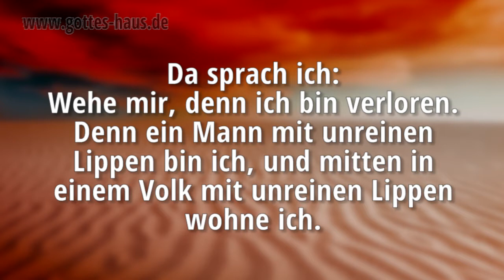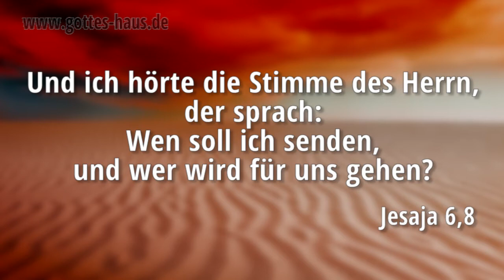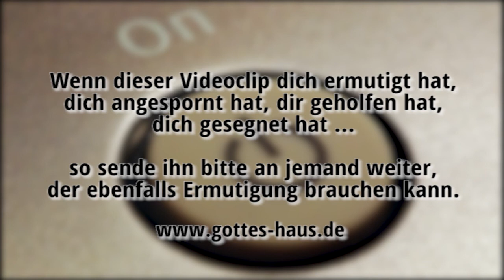Die Berufung von Jesaja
Manche Christen fragen sich, ob Gott sie wirklich gebrauchen will, ob er sie gebrauchen möchte, ja, ob er sie überhaupt gebrauchen kann. Sie bezweifeln, über die notwendigen Gaben und Fähigkeiten zu verfügen oder sie denken, dass sie unqualifiziert sind, weil sie in der Vergangenheit bereits einmal versagt haben.

Die Bibel berichtet uns von verschiedenen Menschen, die von Gott berufen wurden, obwohl (oder gerade weil) sie es in der Vergangenheit „versiebt“ hatten und ganz offensichtlich ungeeignet waren. Ein Beispiel davon ist der große Prophet Jesaja.

Alles was Gott braucht, ist deine Hingabe, dein Gehorsam. Sage zu ihm: „Ja, hier bin ich, gebrauche mich!“ Dein Können, dein Wissen und deine Gaben sind nur zweitrangig. Entscheidend ist in erster Linie deine Bereitschaft, dich von ihm gebrauchen zu lassen.

Und ich hörte die Stimme des Herrn, der sprach: Wen soll ich senden, und wer wird für uns gehen? Da sprach ich: Hier bin ich, sende mich!
Und er sprach: Geh hin …
Jesaja 6,8-9

Da sprach ich: Wehe mir, denn ich bin verloren. Denn ein Mann mit unreinen Lippen bin ich, und mitten in einem Volk mit unreinen Lippen wohne ich. Denn meine Augen haben den König, den HERRN der Heerscharen, gesehen.
Jesaja 6,5

Da flog einer der Serafim zu mir; und in seiner Hand war eine glühende Kohle, die er mit einer Zange vom Altar genommen hatte. Und er berührte damit meinen Mund und sprach: Siehe, dies hat deine Lippen berührt; so ist deine Schuld gewichen und deine Sünde gesühnt.
Jesaja 6,6-7

Im Todesjahr des Königs Usija, da sah ich den Herrn sitzen auf hohem und erhabenem Thron, und die Säume seines Gewandes füllten den Tempel. Serafim standen über ihm … und einer rief dem andern zu und sprach: Heilig, heilig, heilig ist der HERR der Heerscharen! Die ganze Erde ist erfüllt mit seiner Herrlichkeit!
Jesaja 6,1-3